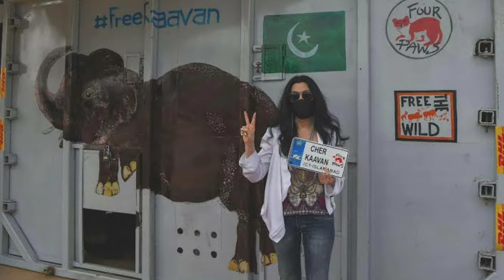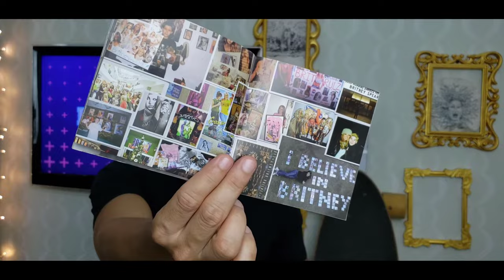A História de Britney Spears | Biografia e Curiosidades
Britney Spears A verdadeira história de vida e carreira - biografia britney spears
TRAJETÓRIA RUMO A FAMA
BRITNEY ESSENCIAL A HISTORIA PARTE 1
De diva do pop, a uma celebridade problemática. Britney Spears sempre foi assunto para a imprensa, seja para falar bem ou mal.
Confira a Trajetória rumo a fama mundial de Super Star ate seu Romance com Kevin Federline pai de seus filhos .
biografia britney spears

CONFIRA OUTROS Vídeos SEPARADOS PARA VOCÊ
TODA SEMANA VIDEO NOVO